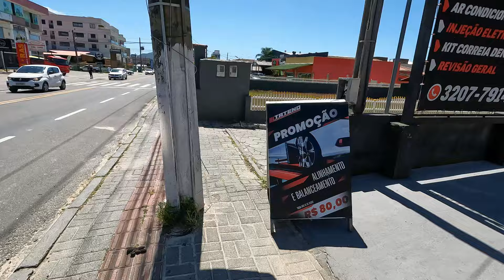NOS QUEDAMOS SIN FRENOS EN FLORIANÓPOLIS Y PASÓ ÉSTO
✅En el Video de Hoy: Te contamos como esta el clima en Marzo, actualizamos los precios de los combustibles, te mostramos algunos precios del barrio ingleses en Floripa, contamos como viene la temporada en Marzo y te contamos lo que nos pasó cuando íbamos por la calle y nos quedamos sin frenos en Florianopolis.

✅Adquirí el Libro Digital para vivir en Brasil! Todo lo que necesitas saber para planificar y organizar tu viaje de la mejor forma posible y la manera más fácil

Muchas gracias♥